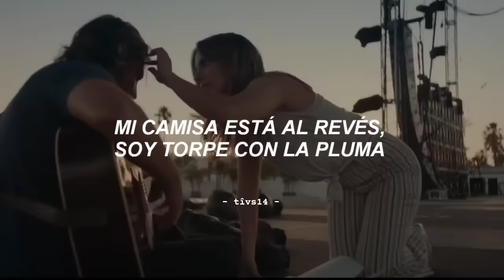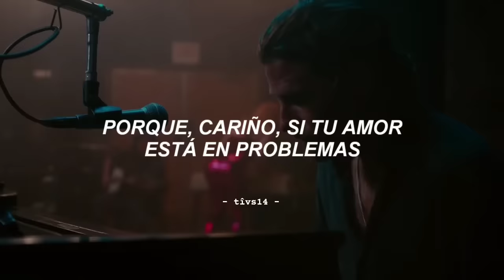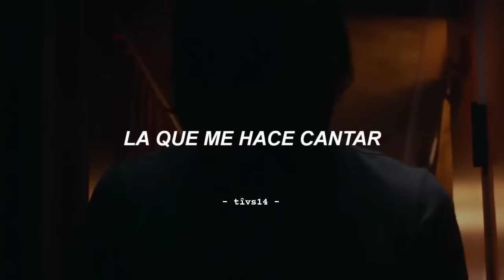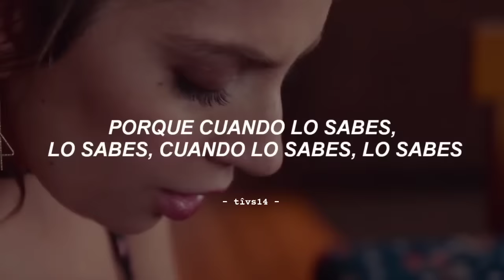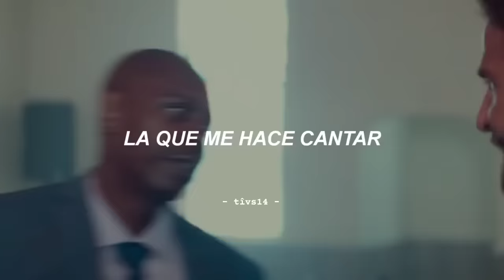Lana Del Rey - Margaret (Sub. Español)